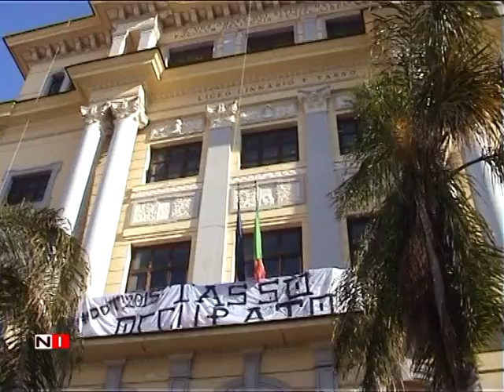Istituto Liceo Classico Torquato Tasso Salerno